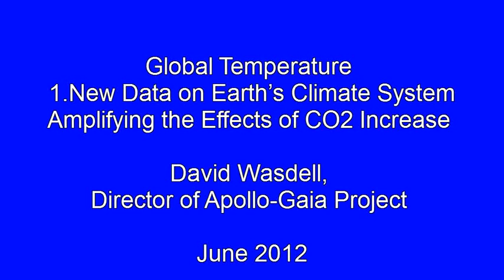Climate Change: Speed of increase of temperature - 1 David Wasdell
1. New Data on Earth's Climate System Amplifying the Effects of CO2 Increases, using a different method based on Historical Data

Here is the 1st of 4 clips made in 2012 in which David describes in more detail the results of a recent study by the Apollo Gaia project that set out to address two questions:
(1) By how much does the earth's climate system itself multiply or amplify the effects of what we have done by changing the composition of greenhouse gases in the atmosphere so as to increase the average global temperature?
(2) Is there a tipping point or critical threshold beyond which the climate system takes off on its own momentum into a runaway episode in which case we have no further ability to control it?
For a blog on the challenges of this century and our responses to them